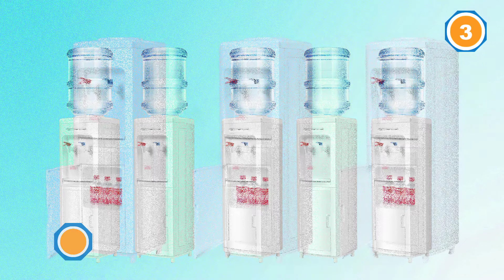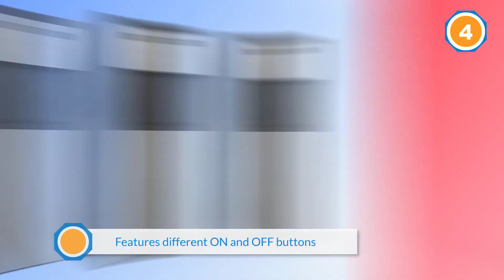Top 5 Best 5 Gallon Water Dispenser Review in 2023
Best 5 Gallon Water Dispenser featured in this Video:
0:16 1. Avalon A4BLWTRCLR water dispenser
1:28 2. Brio Self Cleaning Bottom Loading Water Cooler Water Dispenser
2:33 3. Giantex Top Loading Water Cooler Dispenser
3:37 4. hOmeLabs Bottom Loading Water Dispenser
4:41 5. Nutrichef Countertop Water Cooler Dispenser

What Is a 5 Gallon Water Dispenser?
5 gallon water dispenser is an excellent alternative for the best whole house water filter. It supplies high-quality drinking water for your whole family or office. 5-gallon models come in various designs, shapes, and functionality. Since you can utilize water dispensers in different spaces, they are a great alternative for the best whole house water filtration system. Moreover, dispensers come in various shapes, designs, sizes, and functionality. Therefore, this gives you a chance to choose one to match your needs and requirements.

What is the Best  5 Gallon Water Dispenser to buy?

If you are looking for the top  5 Gallon Water Dispenser, then you are in the right place.

WHAT WE DO:
Kitchen Maniac is a place where we offer our comprehensive research that is dedicated to compare the same kitchen product from different companies and discuss the pros and cons by running an extensive comparison. In short, we are here to assist you in determining which appliance will be the best for your kitchen. Please let us know if you have something in your mind in the comment section.